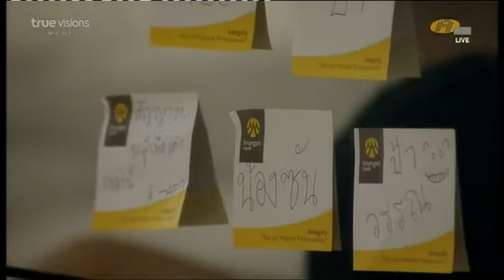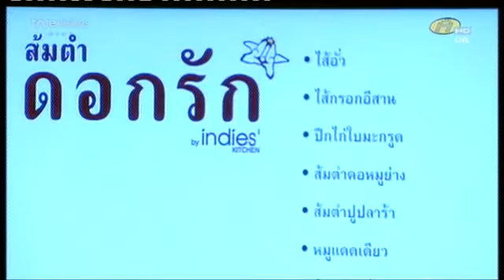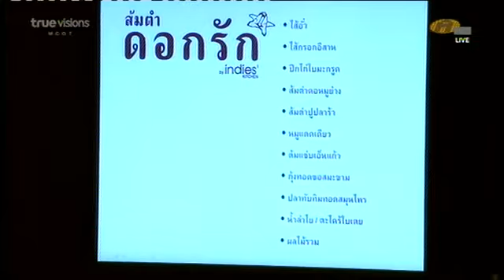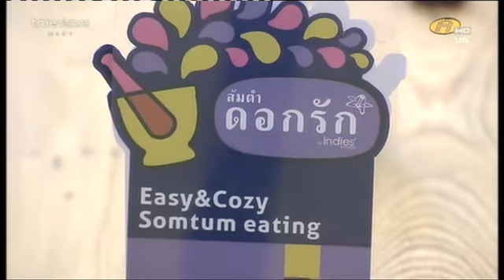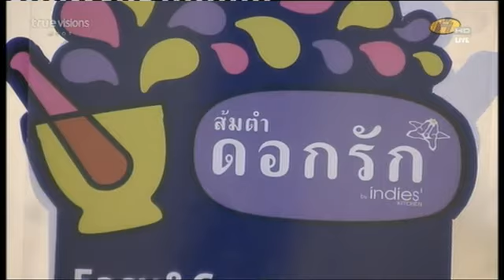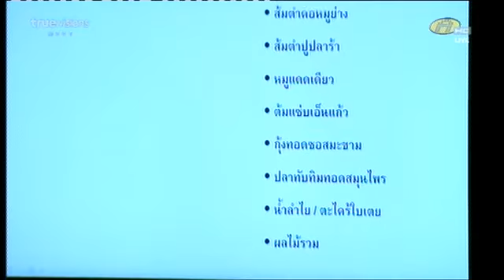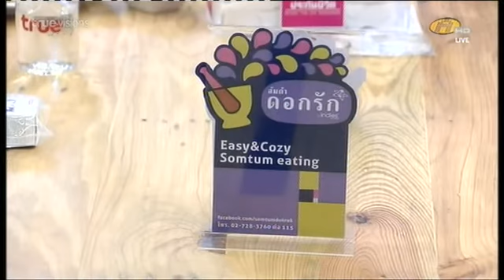วันอาทิตย์ คุยกันอาหารเช้า ตอน 1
ตื่นนอนวันอาทิตย์ คุยกันอาหารเช้า ตอน 2